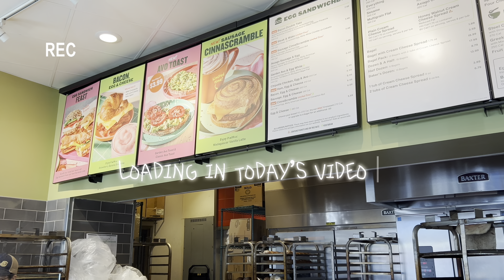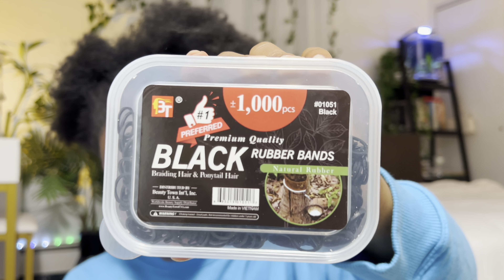￼￼TRAVEL VLOG 001: TAKING A 1HR ROAD-TRIP TO NEW HAMPSHIRE *with my besties*👯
Hey 👋🏾 Guys welcome to today’s video I hope you all enjoy watching our road trip from Boston to New Hampshire we had so much fun 🤩 please like comment below and subscribe if you haven’t already

Thank you all for watching I hope you did enjoy watching this video please remember to subscribe if you haven’t already also like and leave comments below ⬇️ I’ll see you in the next one ❤️❤️❤️❤️